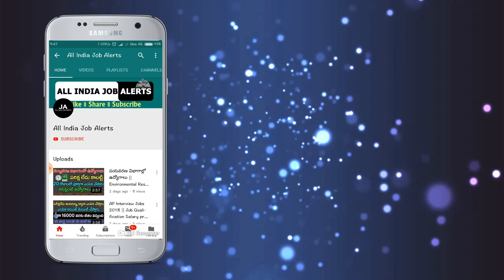జన్ ధన్ ఖాతా ఉన్న ప్రతిఒక్కరికి కేంద్రం చెప్పిన మరొక శుభవార్త.! ప్రతి ఒక్కరి ఖాతాలోకి వస్తున్న 10000